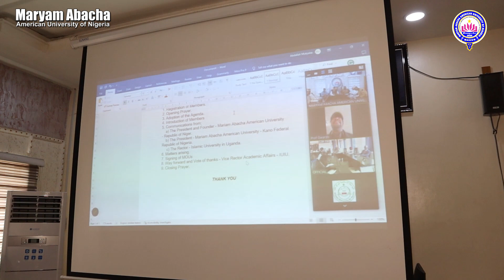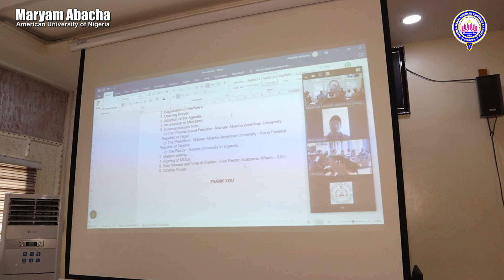MoU: MAAUN Varsities partner Islamic University in Uganda on Academic, Research Development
Maryam Abacha American University of Nigeria and Maryam Abacha American University of Niger have signed a Memorandum of Understanding (MoU) with Islamic University in Uganda (IUIU) with a view to promote Academic programs and Research.

The signing of the document was conducted virtually on Tuesday, 28th March, 2023.

In his opening remarks, the President of Maryam Abacha American University of Niger, Prof. Adamu Abubakar Gwarzo stressed the importance of the partnership as it will go a long way in promoting research for the development of Africa.

He expressed hope that the MoU would be of great significance in the areas of faculty exchange and exchange of knowledge for the promotion of internationalization skills.

Prof. Gwarzo, who described IUIU as one of the reputable Universities in Uganda, commended the management of the University for having interest to collaborate with Maryam Abacha American Universities, which is the home of intellectuals in the West African sub-region.

He gave assurance that MAAUN would do everything possible to ensure effective implementation of the MoU for the benefit of the Universities.

Also speaking, the President of Maryam Abacha American University of Nigeria, Prof. (Dr.) Mohammad Israr highlighted the areas of collaboration with an emphasis on Academic programs and Research.

He said other areas of the collaboration are Research and Educational activities such as joint research educational development in the form of training or research activities or both.

According to him, the MoU would also focus on exchange of invitations to scholars of both institutions (Research personnel, and Graduate students) visits and sharing of experiences.

He added the scope of the MoU include Exchange of Invitations to scholars for participation in conferences, symposia and Seminars as well as Exchange of information in fields of interest to both parties.

On his part, the Rector, IUIU, Associate Prof. Dr. Ismail Simbwa Gyagenda, who gave a brief on the University, said the institution which was established 35 years ago, offers 125 accredited programs with over 10,000 students in four of its campuses.

He noted that IUIU had established partnerships with a number of Universities across the world especially in IOC member states in addition to conducting several international seminars and workshops

According to him, there are no fewer than 200 Nigerian students from Sokoto, Kaduna and other states currently studying in the University.

Prof. Dr. Gyagenda urged the the Universities to make the best use of the opportunity by ensuring full implementation of the identified areas of the MoU for the benefits of the institutions.

He also lauded the management of MAAUN for signing the document and expressed hope that it would be the beginning of better things to come between IUIU and MAAUN.

In his remarks, the Vice President Administration, Dr. Habib Awais Abubakar stressed the need for the three institutions to ensure full implementation of the mutual collaboration for the realization of its objective.

He said the areas of partnership if property implemented, especially transfer of technology, knowledge sharing, as well as students and Faculties exchange would go a long way in impacting on the institutions.

Dr. Abubakar, who described the MoU as a very good opportunity for the three Universities, assured that MAAUN would work hard to ensure the success of the collaboration.

The Vice President of MAAUN-MARADI, Dr. Shu'aibu Usman Tanko, who signed the MoU on behalf of the University, said MAAUN-MARADI has eight schools with over 48 different courses.

Dr. Tanko told the IUIU officials that MAAUN-MARADI had so far graduated over 10, 000 students, and expressed hope that the partnership would give the universities the opportunity to achieve greatness especially in the areas of research collaboration and innovation for academic excellence.

The Vice Rector (Academic Affairs) IUIU, Dr. Jamil Serwanga expressed appreciation to the Founder and Management staff of the Universities for the initiative.

He expressed hope that the partnership would yield the desired results in view of its importance to the development of education.

Among other top management staff that witnessed the virtual MoU signing ceremony from MAAUN side included the Director, Institute of Africa Higher Education Research and Innovation, Prof. Abubakar Sadiq Haruna who gave Vote of thanks, Coordinator, General Education, Dr. Abdullahi Garba and Engr. Bashir Garba, Head of International Relations Unit of MAAUN.